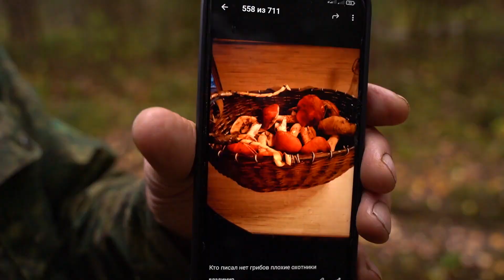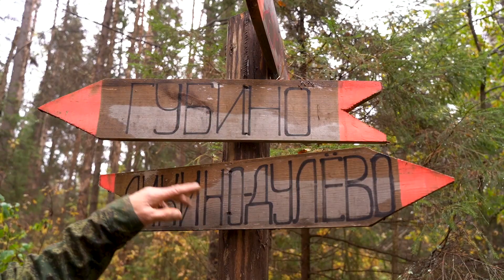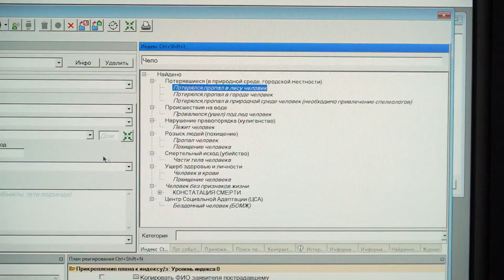Жители Ликино-Дулёво и Орехово-Зуевского округа всё чаще выбираются в лес за грибами.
🍄Поклонники "тихой охоты" вышли на лесные тропы, правда, пока без особых успехов. В руки "идут" разве что маслята. Обычно богатые грибами губинские леса после засушливого лета и холодного начала осени тоже не радуют "уловом". Хотя опытные грибники все же умудряются приносить полные корзины. Знают места, хитрюги, но раскрывать их не спешат.

📹 Видео: VK,OK,YouTube @ tvaist